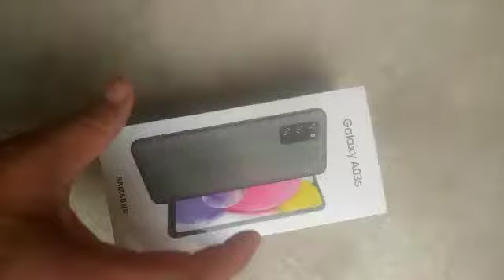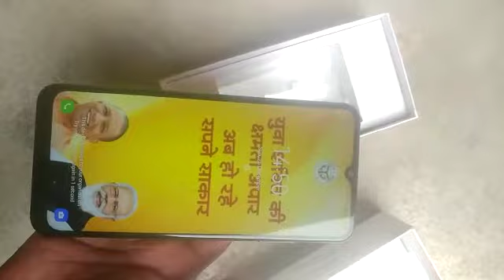मुझे स्मार्टफोन मिला है 😁😁 | यूपी फ्री लैपटॉप योजना📱📱Unboxing| UP Free Tablet Latest News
यूपी फ्री लैपटॉप योजना📱📱Unboxing | UP Tablet Latest News | UP Tablet Yojana | UP Tablet Distribution

Up free tablet unfoxing || लो देख लो टैबलेट का unboxing विडियो|| up free Tablet & Smartphone Review

योगी वाला टैबलेट का full review वीडियो लिंक 👇👇👇👇😎

योगी सरकार ने फ्री टैबलेट📱वितरण के लिए जारी किया छात्रों की लिस्ट📃👇👇

डीजी शक्ति पोर्टल से जारी हुई टैबलेट लिस्ट 📃 ऐसे देखें 👇👇👇😎😎👇👇

😃Good News! 👉इस दिन से बांटेंगे योगी जी फ्री टैबलेट & स्मार्टफोन📱/free tablet features 3GB Ram+32 GB

फाइनली confirm ✅ हो गया कि 😀 28 दिसम्बर  से मिलेगा टैबलेट📱📱

2nd, 3rd years के छात्रों की टैबलेट लिस्ट जारी,और इन्हीं छात्रों को टैबलेट पहले चरण में मिलेगा 😎😎👉👉👉👉

abhyudaya yojana
yogi ji tablet yojana
tablet